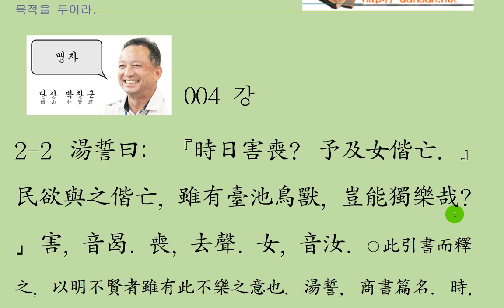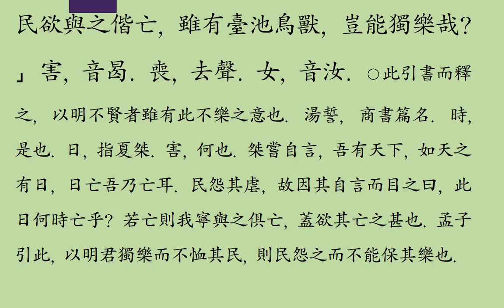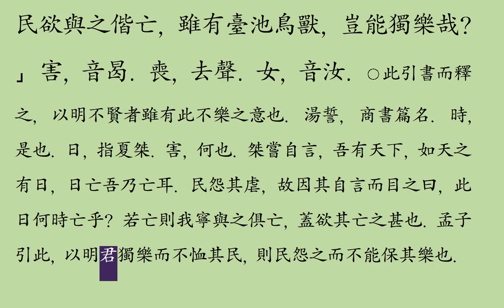맹자 강독 : 006 양혜왕 상 2_2 湯誓曰: 時日害喪?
[아무리 좋은 시설이 있다해도,
국민과 함께 즐기고 누리는 것이지,
홀로 누릴 수 없는 것이다.]